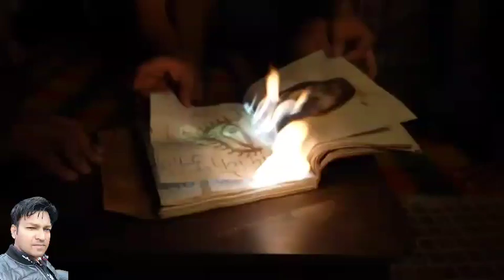Calling Ghost At Night PART 2